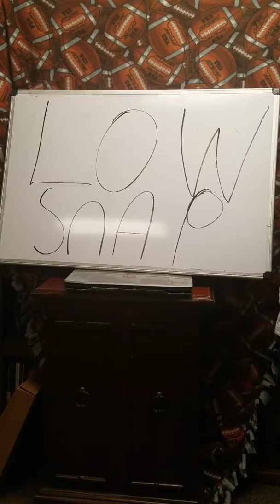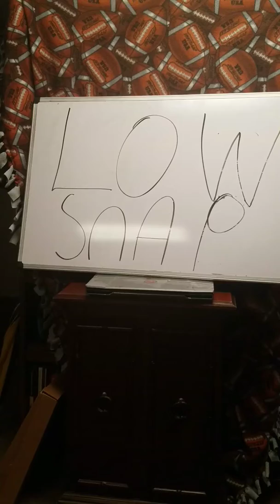Ereck Flowers is a pro